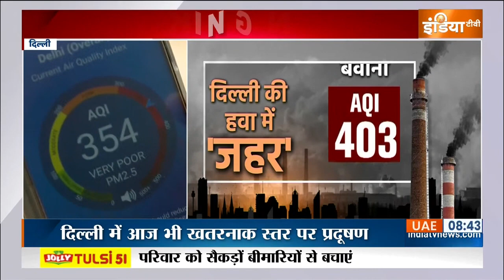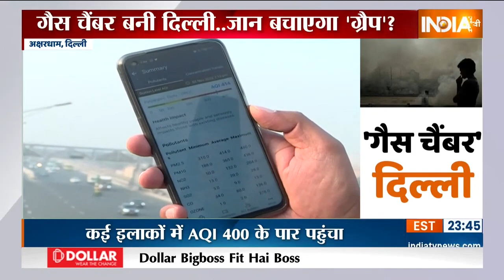Delhi Pollution News | दिल्ली NCR में खतरनाक स्तर पर प्रदूषण, लोगों का सांस लेना भी हुआ मुश्किल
Delhi Pollution News | दिल्ली NCR में लगातार दूसरे दिन प्रदूषण खतरनाक स्तर पर पहुंच गया है। आज दिल्ली में आनंद विहार समेत कई इलाकों में एयर क्वालिटी इंडेक्स 400 के पार रिकॉर्ड किया गया है। दिल्ली में कल कई जगहों पर AQI 450 के पार पहुंच गया था। आज हवा चलने से कल के मुकाबले थोड़ी सी राहत जरूर मिली है, लेकिन NCR के बाकी शहरों की हवा भी जहरीली बनी हुई है।